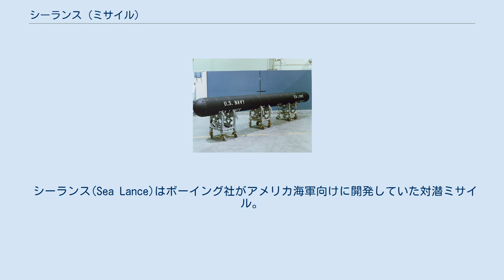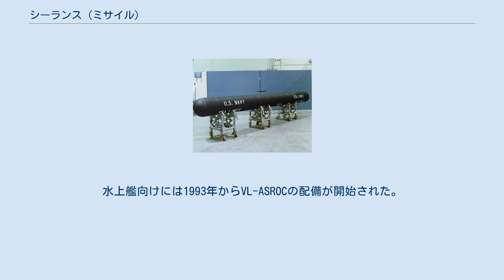シーランス (ミサイル)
潜水艦の魚雷発射管からのUUM-125 シーランスの発射に用いられる耐圧カプセル。
胴体側面に「SEA LANCE」と大きく書かれている。
 シーランス(Sea Lance)はボーイング社がアメリカ海軍向けに開発していた対潜ミサイル。
アスロックやサブロックを更新するものとして1980年代に開発されていたが、実用化はなされなかった。
 海軍より発注を受けて、1982年より開発が開始された。
開発当初は水上艦搭載用のRUM-125と潜水艦搭載用のUUM-125の二種類が開発されることとなった。
 シーランスは、対潜ミサイルであり、空中を飛翔後、弾頭を所定海面に投下するものである。
潜水艦からの発射においては、耐圧カプセルに封入され魚雷発射管から発射される。
ミサイルは海面に浮上後、ロケットにより飛翔を開始する。
水上艦搭載型はMk 41VLSより発射する予定となっていた。
開発当初は弾頭として、W89核弾頭を核爆雷として用いる予定であった。
途中より、Mk50魚雷を弾頭として用いるUUM-125Bも開発されることとなった。
ミサイルの最大射程は約185kmであるが、誘導魚雷を弾頭に用いるUUM-125Bでは、照準・探知の限界により、収束帯(CZ)1つ分に相当する約65kmに抑えられた。
 技術的困難により、1983年にはRUM-125の開発は延期された。
1986年には開発を再開、全規模開発に移行し、1988年には核兵器搭載型の開発は中止し、通常兵器型のみの開発となった。
また、水上艦搭載型の開発も再開されている。
 しかし、1990年には財政上の問題により開発中止となった。
そのため、本ミサイルの開発中止とサブロックの退役により、アメリカ海軍の潜水艦は対潜用スタンドオフ兵器を有しなくなった。
水上艦向けには1993年からVL-ASROCの配備が開始された。